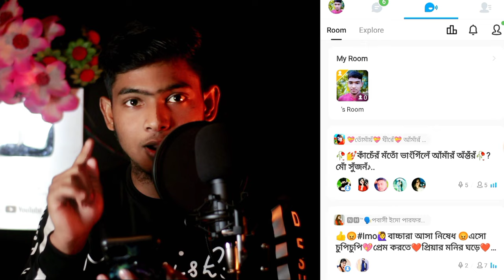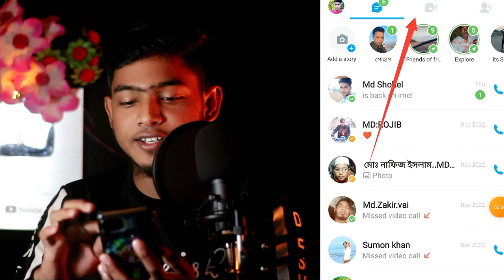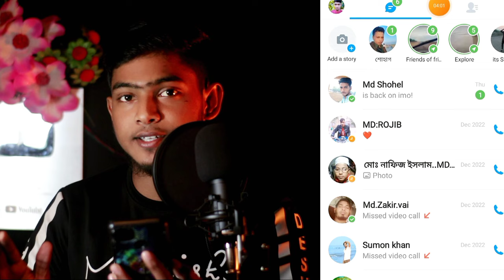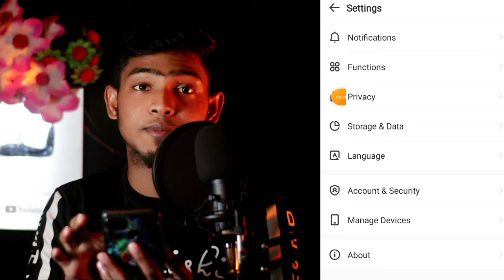How To Delete Imo Voice Club Room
হ্যালো বন্ধুরা কেমন আছেন সবাই আজকের এই ভিডিওতে আমি আপনাদেরকে দেখিয়ে দিয়েছি কিভাবে Imo Voice Club Room ডিলিট করবেন।